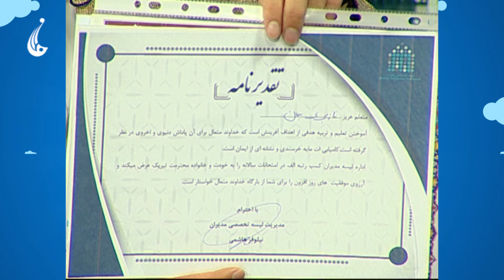شکوفه های فردا: شعر زیبا به زبان انگلیسی از ناز بی بی شیرین زبان